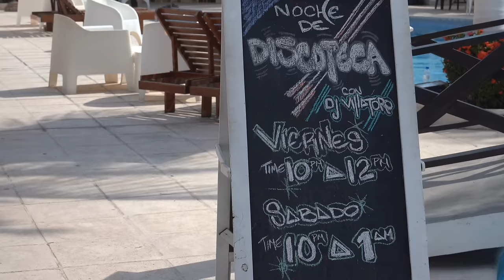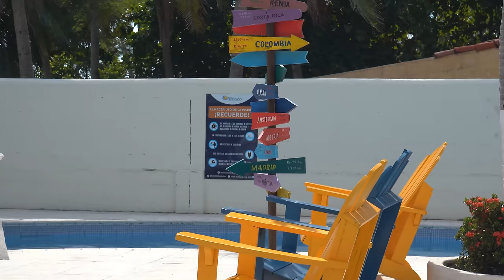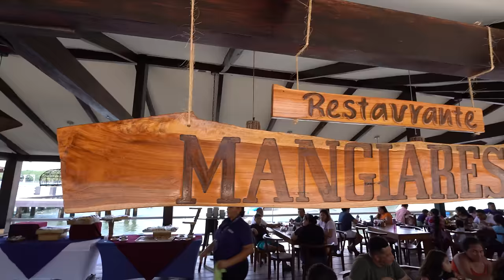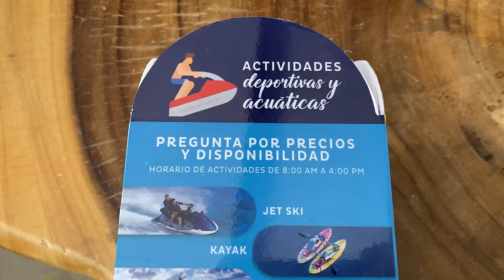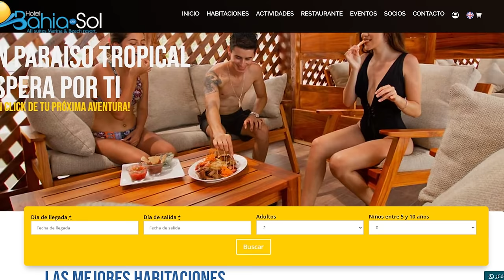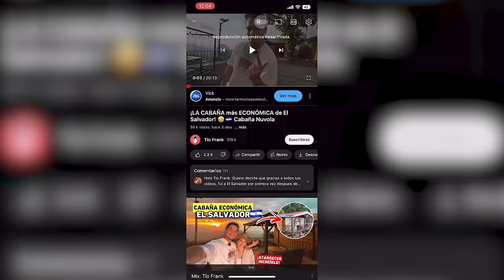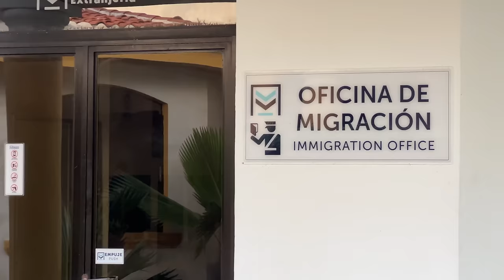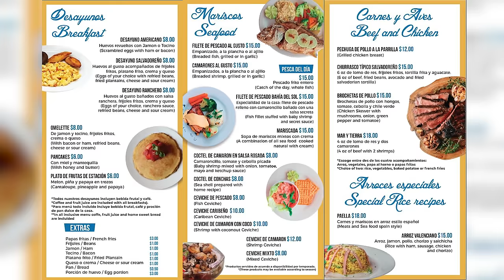Así es el ÚNICO hotel TODO INCLUIDO en la Costa del Sol 🇸🇻🏝️ Bahía del Sol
Hoy nos fuimos hasta el departamento de La Paz específicamente a La Costa del Sol a conocer el único hotel todo incluido de la Costa del Sol. Hotel Bahía del Sol se encuentra en las playas de El Salvador desde 1995. Si buscas un pase de día, hospedaje y todo incluido pues este es el lugar correcto, ideal para vacaciones en El Salvador.